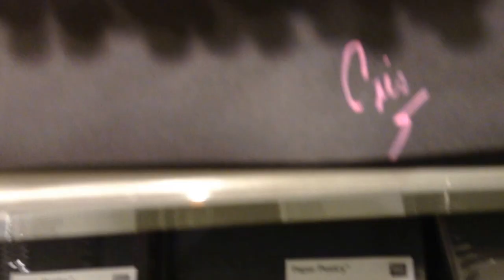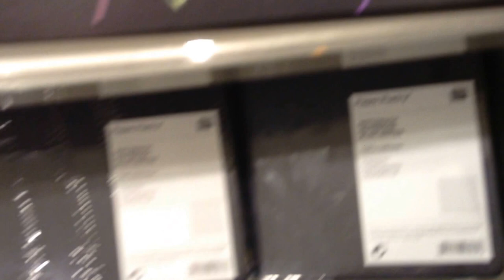Tienda que venden materiales para manga, los pruebas a tu gusto